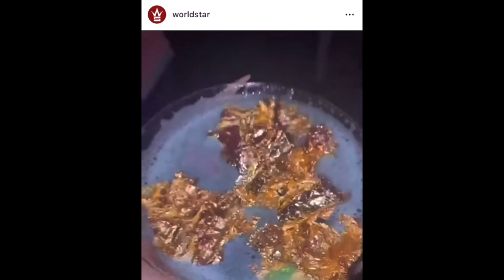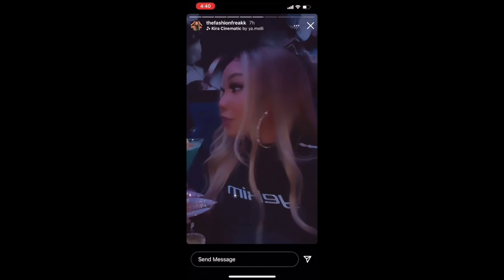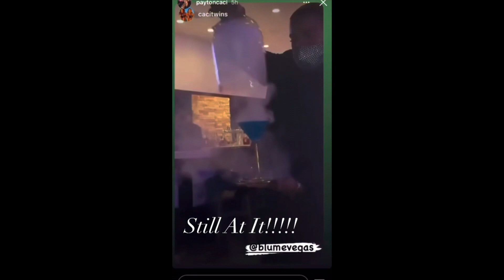This is why I been missing on here!!!!!